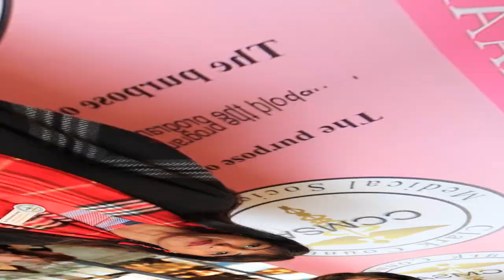CCMSA monthly luncheon at Estiaoria MILOS inside the Cosmopolitan Las Vegas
CCMSA:

CCMSA is a non-profit service organization comprised of spouses of members of the Clark County Medical Society and the American Medical Association. Primarily a service organization, CCMSA focuses on health-related needs in the community, initiating their own projects or providing volunteer hours and monetary assistance to charitable organizations or groups. Members’ special interests are also accommodated, with groups organized on subjects such as parenting, literature, food, and crafts. When called upon by the Clark County Medical Society, CCMSA also provides them with support on their projects.

OUR MISSION
To promote health education
To encourage participation of volunteers in activities that meet health needs
To initiate and support health related charitable endeavors
To uphold the programs of the Nevada State Medical Association Alliance
To assist in those programs of the Clark County Medical Society that improve the health and quality of life for all people.